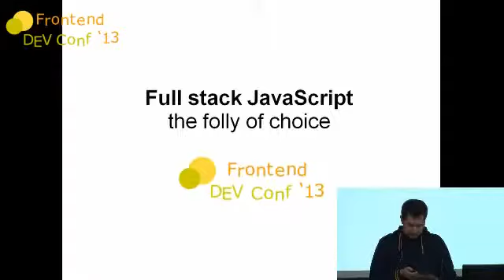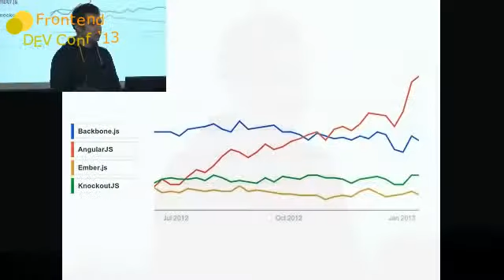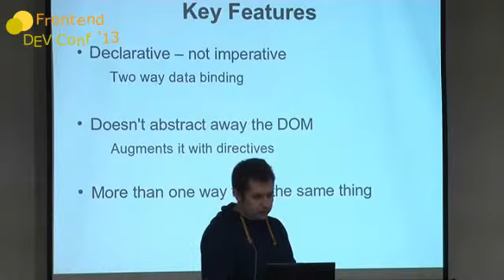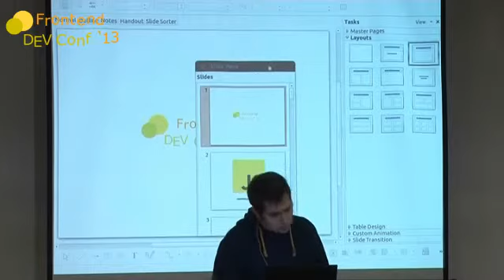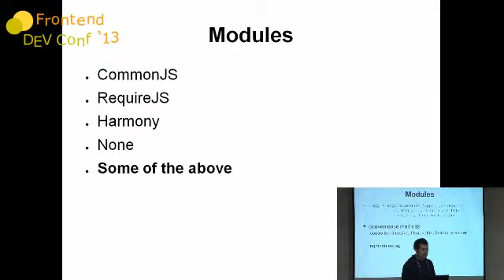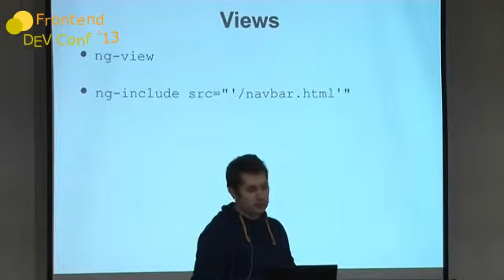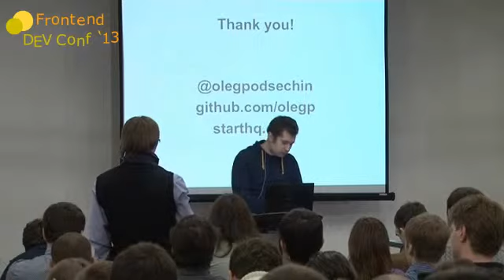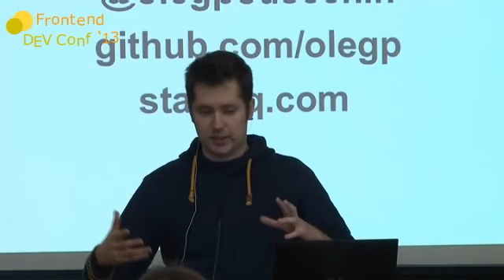Full stack JavaScript -- the folly of choice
Олег Подсечин (@olegpodsechin) на Frontend Dev Conf, Минск, 20 апреля 2013